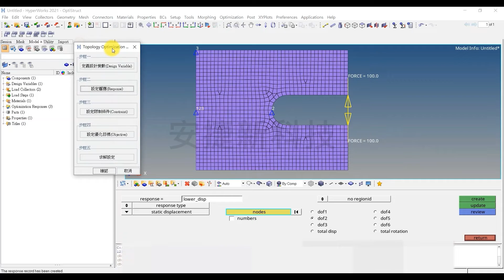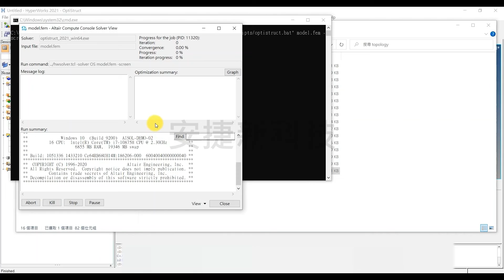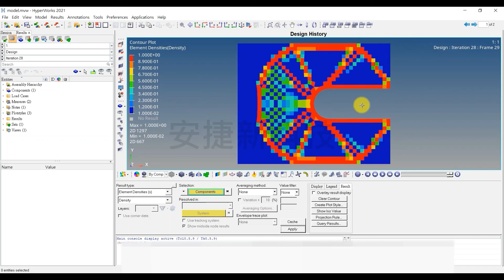Altair OptiStruct 一鍵分析工具 - 拓樸優化 | 安捷新科技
安捷新科技獨家開發 Altair OptiStruct 一鍵分析工具是一個自動化設定介面，我們將分析所需的功能歸類在同一面板中使用，讓新手都能快速上手進行分析設定。

Altair Optistruct 常見分析及優化項目包含 : 靜力分析 模態分析 材料庫 拓樸優化 尺寸優化 形貌優化，詳細介紹請見：

HyperWorks 解決方案平台，可為所有工程師提供解決方案，包括基於模型的系統設計以及從早期幾何構思到詳細多物理場模擬優化，詳情請見：

AgileSim Technology Corp.